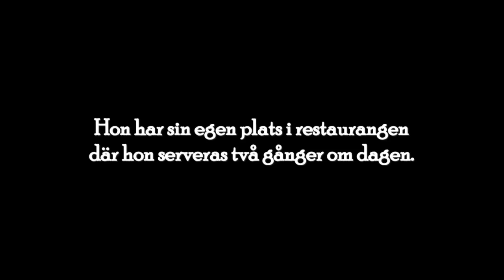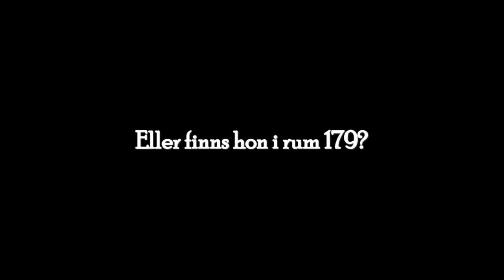Paranova - Clarion Winn Hotell Teaser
Det sägs att på Clarion Hotell Winn så finns det paranormal aktivitet i form av en energi som heter Julia. Hon sägs existerar i rum 178 eller är det rum 179? Båda rummen undersöks och vi får en del intressanta svar.

Denna episod kommer i slutet av april!